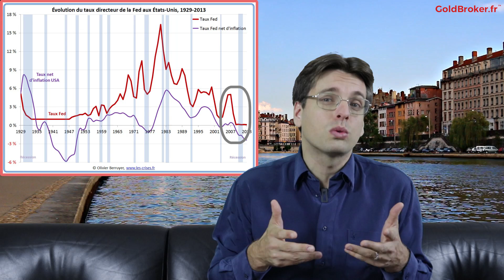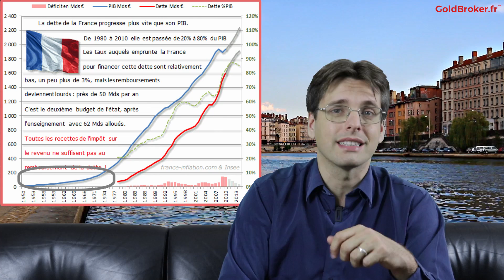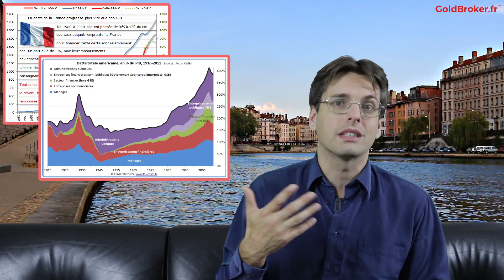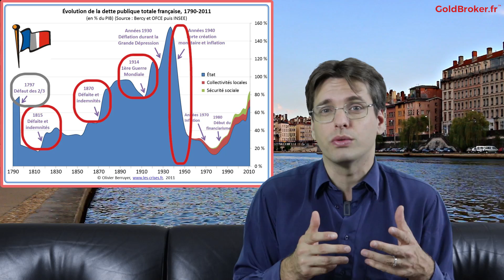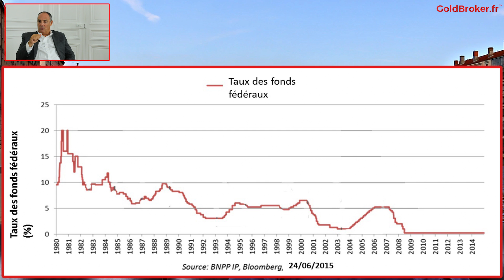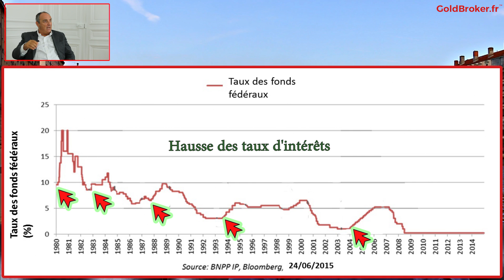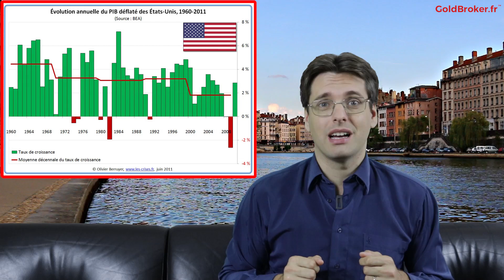Qui a cassé la croissance ?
Tous nos politiques sont à la recherche de la croissance économique.
Pourquoi est-ce que personne ne la trouve ? Comment faire pour la faire revenir ?

En tant que membre de l'équipe éditoriale, je réalise cette vidéo en partenariat avec GoldBroker